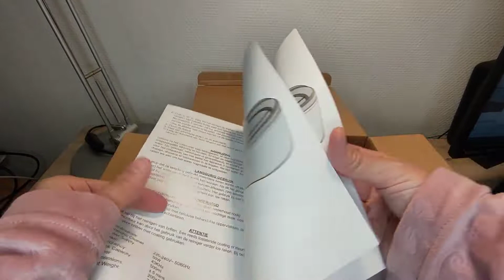nettoyeur ultrason pour votre lunnete et bijoux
elle et top netoie bien les lunette très satisfait 😍😍😍😍😍😍😍😍👍👍👍